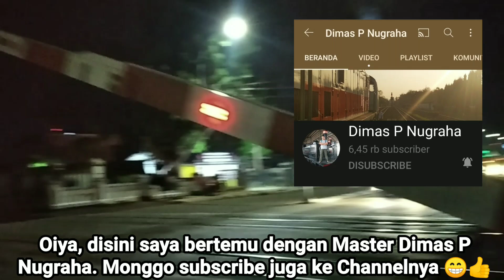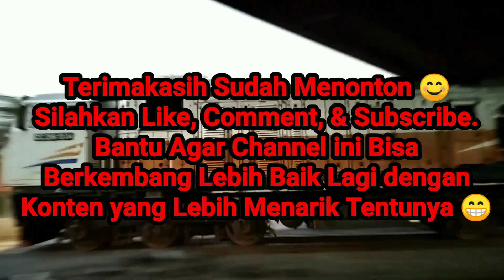Lokomotif CC 203 Livery Nataru Berdinas Kereta Api Sawunggalih Malam !!!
Saat ini, ada 1 Lokomotif CC 203 yang dipasangkan stiker edisi Nataru 2021 / 2022. Yaitu Lokomotif CC 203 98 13 SDT, atau CC 203 25, yang sering juga dibilang "Preman SDT" atau "Raja Kobong". Lok CC 203 25 memulai perjalanan perdananya dengan berstiker pada hari Senin, tanggal 20 Desember 2021 dengan berdinas KA Singasari 101B Relasi Blitar - Pasar Senen.

Selanjutnya, pada hari Selasa, tanggal 21 Desember 2021, Lokomotif CC 203 berstiker Nataru perdana berdinas KA dari Daop 1 Jakarta, yaitu berdinas Kereta Api Sawunggalih Malam, dengan nomor KA 156C relasi Pasar Senen - Kutoarjo. Mendapatkan info tersebut, saya pun menyempatkan untuk hunting, karena sebuah momen bagus. Satu²nya Lokomotif CC 203 berstiker Nataru, dan perdana juga berdinas dari Daop 1 Jakarta 😂

Seperti biasa, saya cegat di JPL 200 Krucuk, Kota Cirebon terlebih dahulu. Setelah itu, pindah ke JPL 202 Jl. Kartini, Kota Cirebon. Di JPL 202 Kartini, saya bertemu dengan Master @DimasPNugraha ... Kita berdua merekam momen Sang Artis baru, CC 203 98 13 SDT a.k.a. CC 203 25 SDT diberangkatkan dari Stasiun Cirebon 😄

Yaa semoga saja kedepannya ada lagi lokomotif CC 203 yang dipasang Stiker edisi Natal 2021 & Tahun Baru 2022 😂